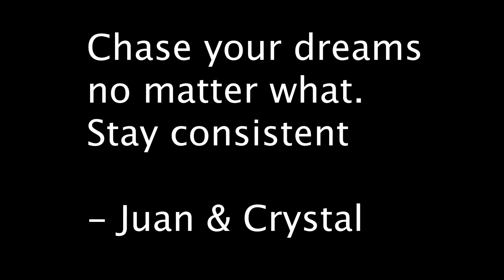asdfmovie14 - TomSka (REACTION)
So in today’s video 📹 , we are reacting "asdfmovie14 - TomSka". 👍🏾

These Are The Products That We Use For Our Youtube Channel!
- Webcam (Cheaper alternative)
- Logitech Webcam
- SnowBall Microphone
- Tripod
- Studio Lights
- Adapters(depending on software and hardware)